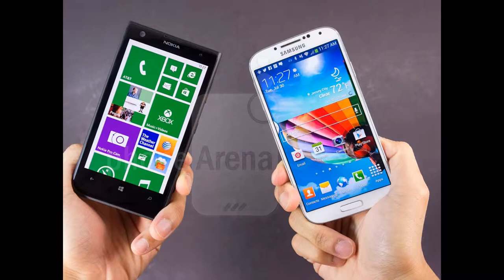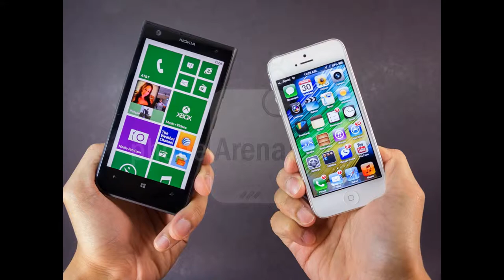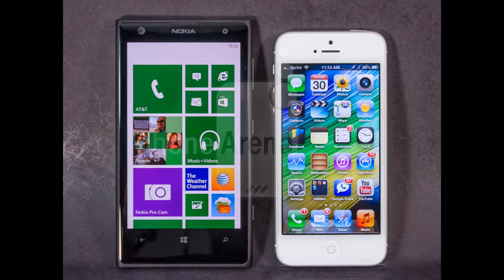Nokia Lumia 1020 In All views with specifications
This video shows Nokia Lumia 1020 In All views with specifications